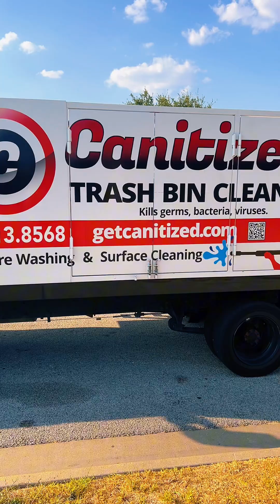Say Goodbye to Stinky Garbage Cans with This Easy Cleaning Routine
Welcome to the "Weekly Canitizer Chronicles" by my company, Canitizers! Join me as I tackle the task of revitalizing dirty trash cans that homeowners have left neglected. Each week, I bring my expertise in cleaning to make these cans squeaky clean and odor-free. In this YouTube series, I delve into the nitty-gritty of cleaning strategies, sharing tips, tricks, and techniques to ensure your trash cans look and smell fresh. Witness the transformations as I remove layers of grime and eliminate stubborn odors, leaving no trace of their previous filth. The Canitizers team is dedicated to promoting cleanliness and hygiene, one trash can at a time. We believe that keeping your surroundings clean is not only essential for a healthier living environment but also contributes to a greener planet. By properly cleaning and maintaining your trash cans, you can prevent the spread of harmful bacteria, pests, and unwanted odors. Through the "Weekly Canitizer Chronicles," we aim to empower homeowners to take proactive steps toward effective trash can cleaning. Join us on this journey as we embark on a mission to transform dirty, neglected trash cans into clean, sanitized containers fit for daily use. With weekly content, we'll share our best practices, showcase innovative cleaning products, and answer your burning questions to help you achieve spotless trash cans that you can be proud of. Together, let's revolutionize the way we clean and maintain our trash cans for a healthier, more pleasant living environment. It's time to say goodbye to grimy bins and welcomes a fresh, sanitized approach to waste management with Canitizers' "Weekly Canitizer Chronicles"!